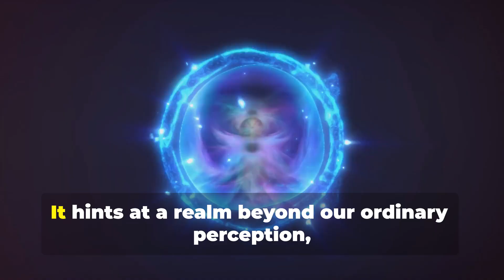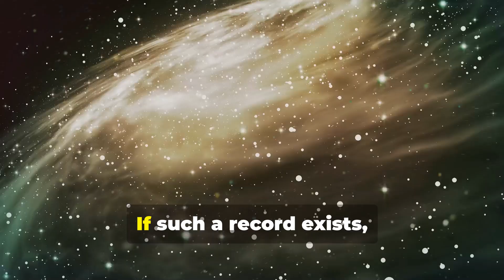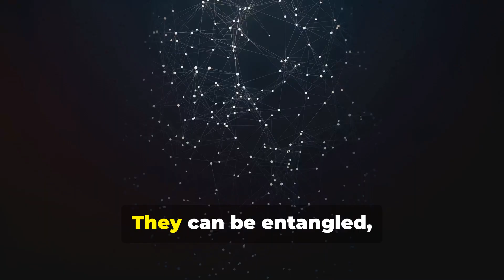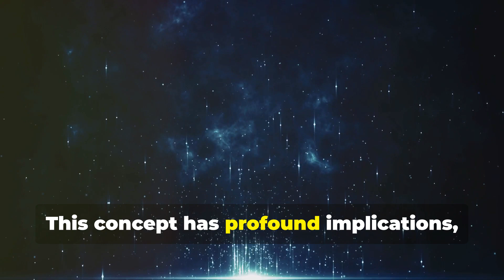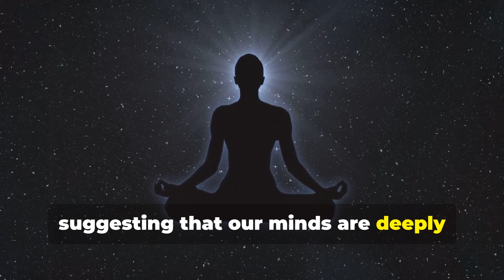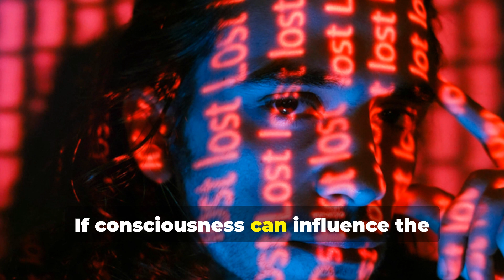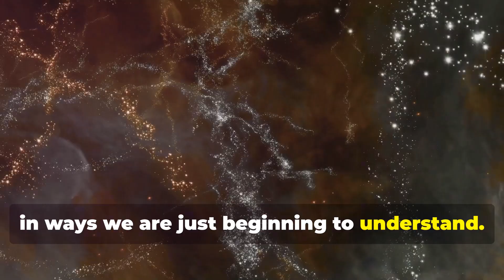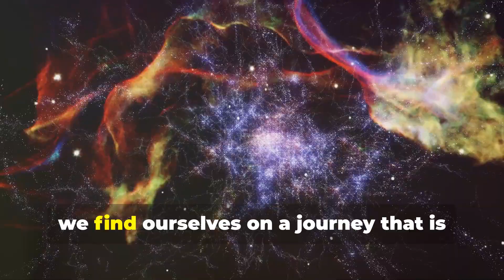The Akashic Field: Is Quantum Physics Finally Proving Ancient Mysticism?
The Akashic Field: Quantum Physics Meets Ancient Mysticism. In this video, we unravel how quantum ideas align with the metaphysical concept of the Akashic Records. Discover rigorous academic research that supports the connection between these seemingly disparate worlds.

00:00:00 The Akashic Records
00:02:31 A New Physics for a New Reality
00:05:26 Parallels Between the Akashic Records and Quantum Physics
00:07:30 David Bohm's Vision of a Deeper Reality
00:07:57 The Observer Effect and Beyond
00:08:24 Criticisms and Controversies
00:08:52 The Unfolding Mystery of Consciousness and the Cosmos